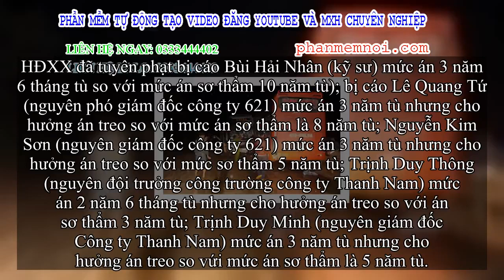✅ Tòa cấp cao tuyên giảm án cho các bị cáo trong kỳ án đường HCM kéo dài 16 năm